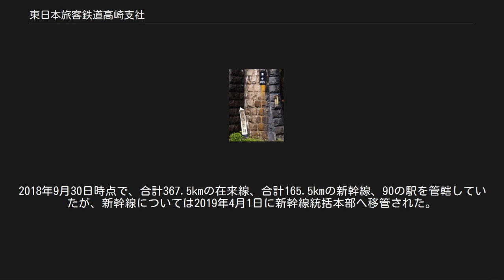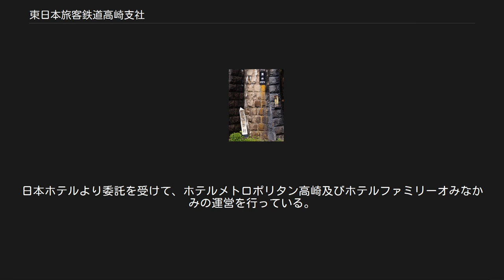東日本旅客鉄道高崎支社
東日本旅客鉄道 」 東日本旅客鉄道高崎支社 東日本旅客鉄道高崎支社（ひがしにほんりょかくてつどうたかさきししゃ）は、東日本旅客鉄道（JR東日本）の支社の一つ。
旧国鉄高崎鉄道管理局の流れを汲んでいる。
 高崎支社境界・清水トンネル 群馬県全域と埼玉県・栃木県の一部を管轄としている。
2018年9月30日時点で、合計367.5kmの在来線、合計165.5kmの新幹線、90の駅を管轄していたが、新幹線については2019年4月1日に新幹線統括本部へ移管された。
 路線 ※支社境界はいずれも閉塞区間上にあるため、境界線の内側の停車場（駅・信号場など）を記載している。
なお、◇が付いた路線は全線が管理区間内に入っている路線である。
 駅数についての注釈 支社境界についての注釈 旧管理路線 なお、運転士の内、蒸気機関車を運転する甲種蒸気機関車運転免許を所有し、蒸気機関車牽引列車の運転業務が可能な運転士は高崎運輸区にて勤務となる。
 特徴として高崎線とその他の路線での乗客数が極端に違う状況となっており。
 上位15位迄で高崎線以外に所属する路線の駅は群馬県庁の最寄駅でもある両毛線の前橋駅がランクインするだけである。
 その前橋駅までの両毛線も高崎線からの乗り入れが実施されている。
 以下の3社は、支社別グループ会社ではなく、高崎支社管内（のみ）を営業地域としているというだけの本社直轄の子会社（高崎ターミナルビル・ホテルメトロポリタン高崎は孫会社）であるが、参考に記載する。
高崎支社の支社別グループ会社としてはジェイアール高崎商事が存在していた。
 詳細は「高崎ターミナルビル」を参照 首都圏を営業範囲とする株式会社アトレの子会社。
アトレより委託を受けて、高崎支社管内の駅ビル等の商業施設（高崎駅の駅ビル：モントレー、熊谷駅の駅ビル：アズ、高崎・前橋・上尾駅構内商業施設・籠原駅ビル商業施設：イーサイト）の運営などを行なっている（以前はJR東日本直接の子会社で、これら施設は経営も行っていたが、2015年4月1日、全株式がJR東日本からアトレに譲渡され、また高崎ターミナルビルが所有していたSC資産がアトレに譲渡されている）。
以前は、管内の宿泊施設の経営・運営も行っていた。
 詳細は「JR高崎鉄道サービス」を参照 高崎支社管内で駅構内・駅ビルなどの清掃、車両整備等を行なっている。
 2009年4月1日、高崎鉄道整備が、高崎支社の支社別グループ会社であったジェイアール高崎商事を吸収合併したことにより設立。
高崎商事の事業だった駅業務委託事業も行っていたが、2015年7月1日付でJR東日本ステーションサービスに移管された。
 詳細は「ホテルメトロポリタン高崎」を参照 首都圏を営業範囲とする日本ホテル株式会社の子会社。
日本ホテルより委託を受けて、ホテルメトロポリタン高崎及びホテルファミリーオみなかみの運営を行っている。